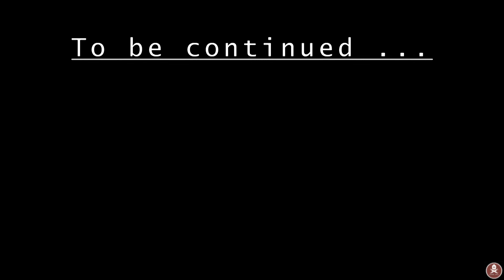lego Motorcycle SportBike NZ 2016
Superbe mocs basé sur le set 8051. Assez complexe à reproduire mais  très intéressant niveau nouveauté et freins.

Instruction disponible